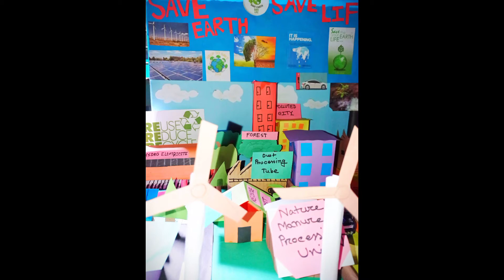Global warming project model for science fair|School exhibition| very simple and easy